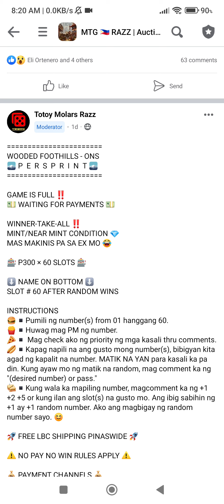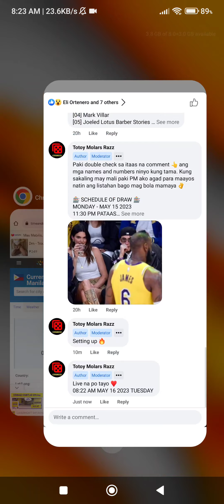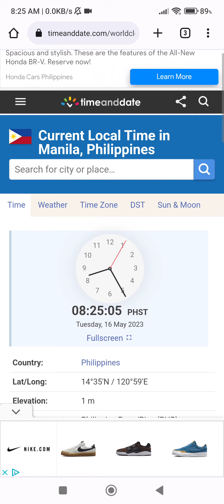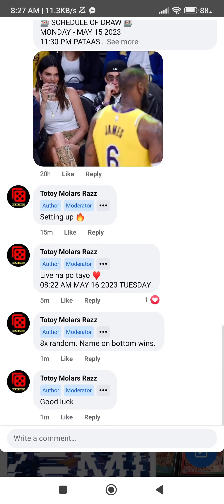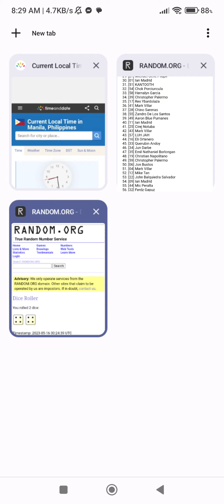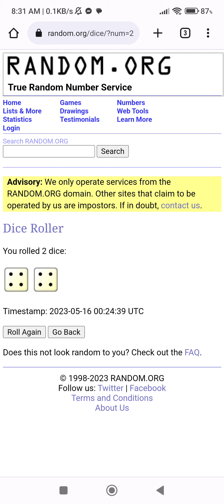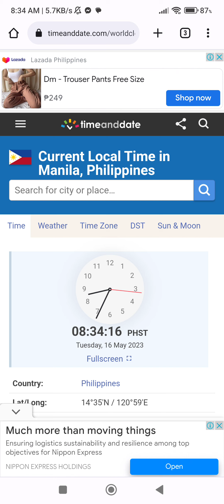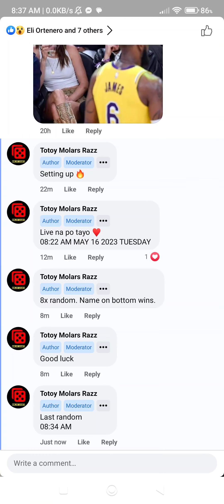MTG RAZZ PH - WOODED FOOTHILLS ONSLAUGHT - MAY 14 2023